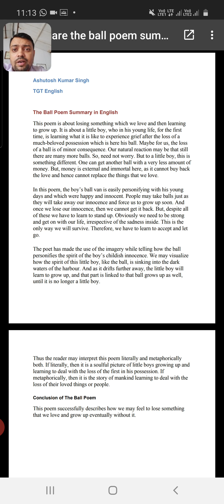CLASS- X SUB- ENGLISH TOPIC -POEM SUMMARY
CLASS- X SUB- ENGLISH TOPIC -POEM SUMMARY BY MR. ASHUTOSH SINGH